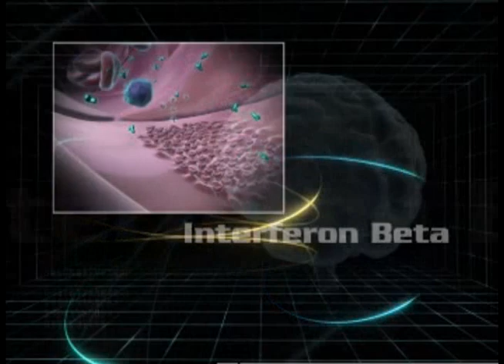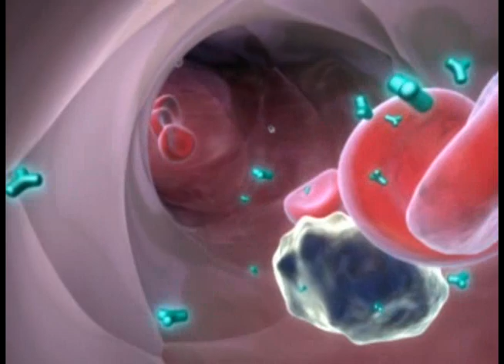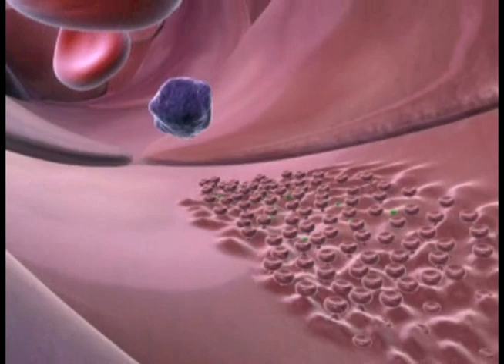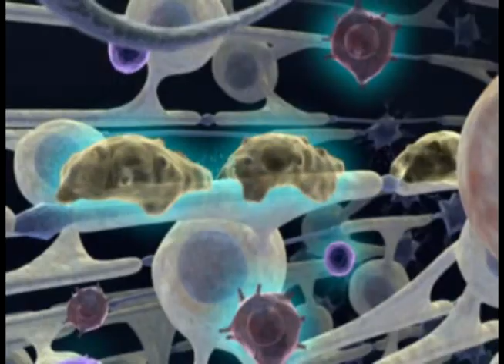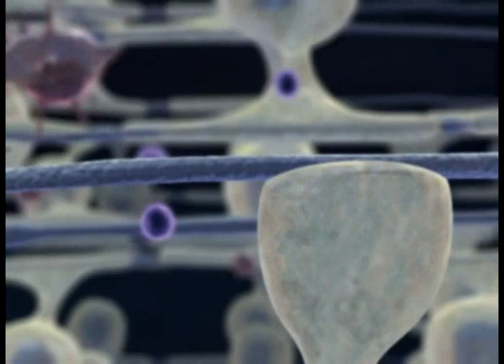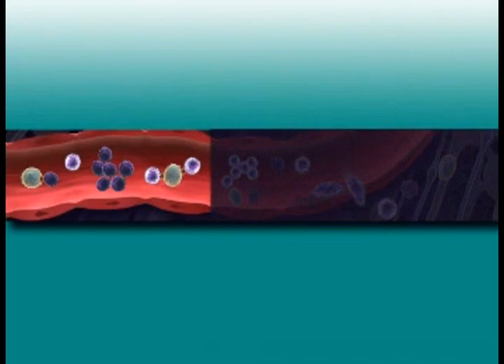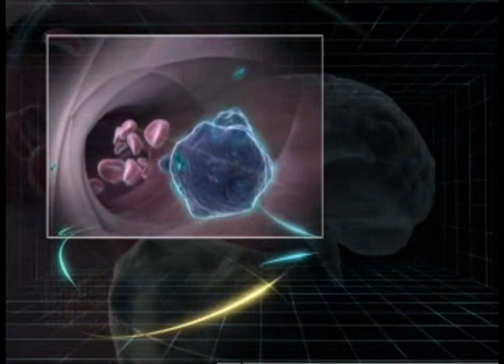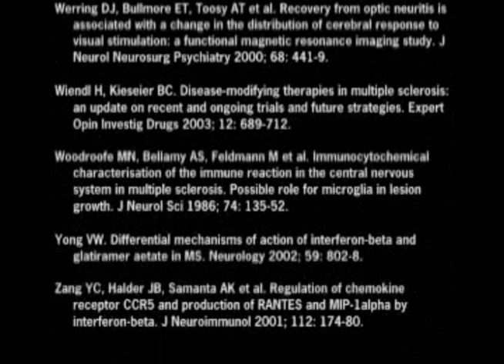MULTIPLE SCLEROSIS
-CNS=Central Nervous System
-Multiple sclerosis (abbreviated MS, also known as disseminated sclerosis or encephalomyelitis disseminata) is an autoimmune condition in which the immune system attacks the central nervous system, leading to demyelination. Disease onset usually occurs in young adults, and it is more common in women. It has a prevalence that ranges between 2 and 150 per 100,000. MS was first described in 1868 by Jean-Martin Charcot.
MS affects the areas of the brain and spinal cord known as the white matter, destroying a fatty layer called the myelin sheath, which wraps around nerve fibers and electrically insulates them. When myelin is lost, the axons of neurons can no longer effectively conduct action potentials. The name multiple sclerosis refers to the scars (scleroses  better known as plaques or lesions) in the white matter. Although much is known about the mechanisms involved in the disease process, the cause remains unknown. Theories include genetics or infections. Different environmental risk factors have also been found.
Almost any neurological symptom can appear with the disease, and often progresses to physical and cognitive disability. MS takes several forms, with new symptoms occurring either in discrete attacks (relapsing forms) or slowly accumulating over time (progressive forms). Between attacks, symptoms may go away completely, but permanent neurological problems often occur, especially as the disease advances.
There is no known cure for MS. Treatments attempt to return function after an attack, prevent new attacks, and prevent disability. MS medications can have adverse effects or be poorly tolerated, and many patients pursue alternative treatments, despite the lack of supporting scientific study. The prognosis is difficult to predict, it depends on the subtype of the disease, the individual patient's disease characteristics, the initial symptoms and the degree of disability the person experiences as time advances. Life expectancy of patients is nearly the same as that of the unaffected population.